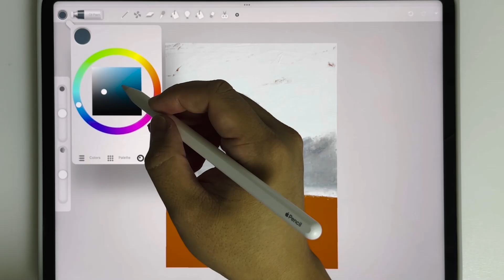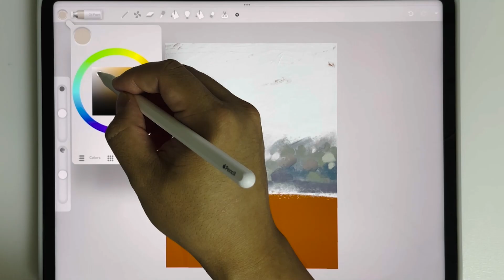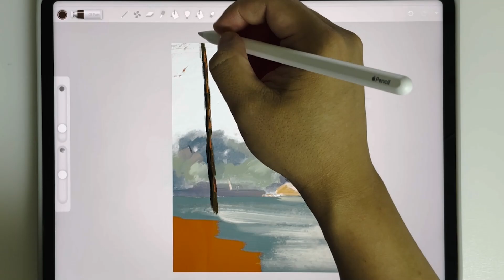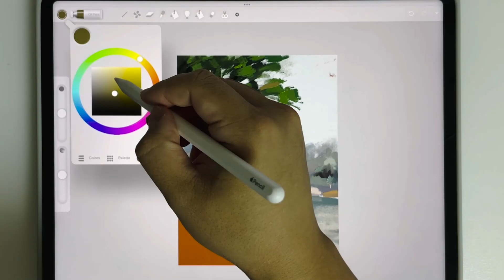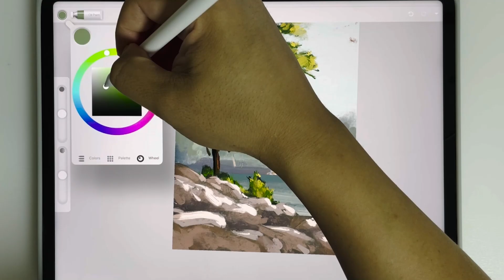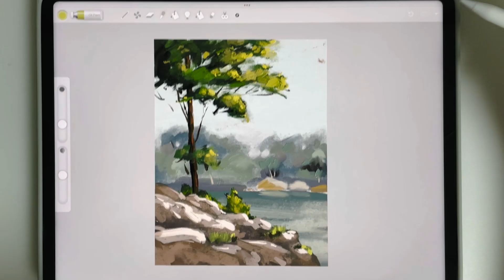아트셋4로 유화 풍경화 그리기 / Artset4 practice Oilpainting landscape [아이패드 드로잉]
아이패드 어플리케이션
아트셋4로 그린 풍경화 입니다.